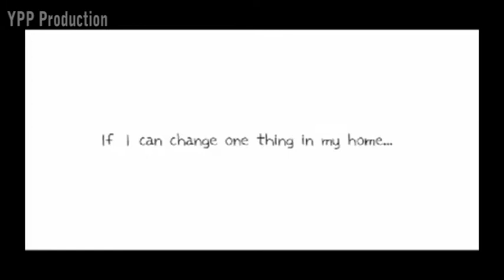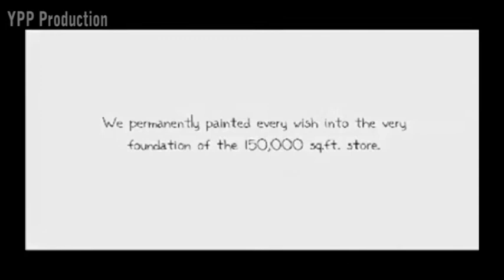IKEA HongKong Foundation Video